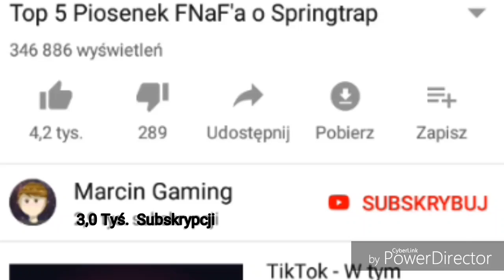Teorie FNaF: Dlaczego Baby siedzi w pozycji Golden Freddy'ego?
Fanpage

Zadanie Widza
1.Daj Like 👍
3.Walni w Dzwon 🔔
4.Napisz Komentarz 🗣